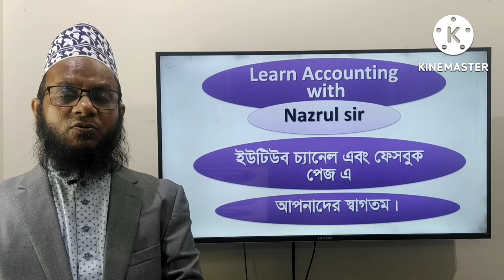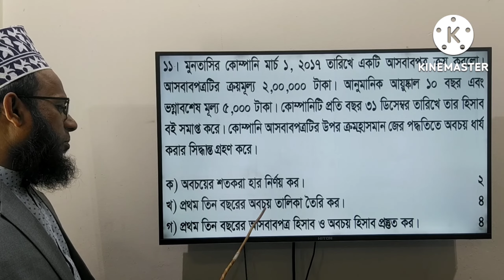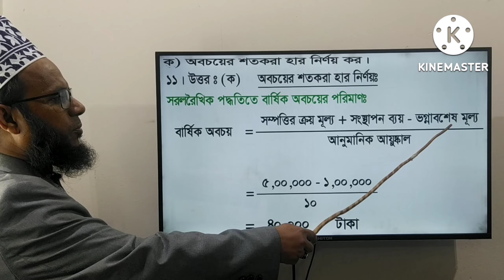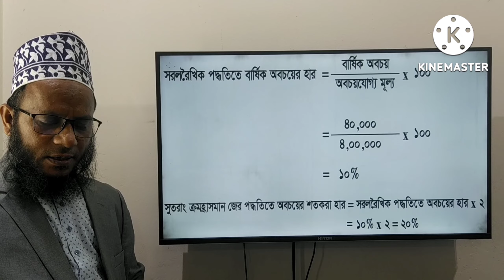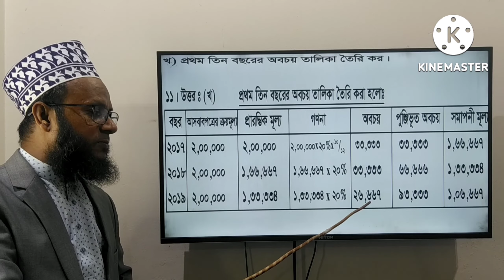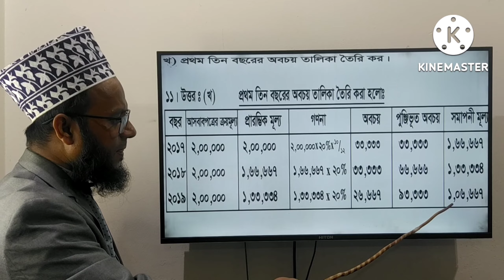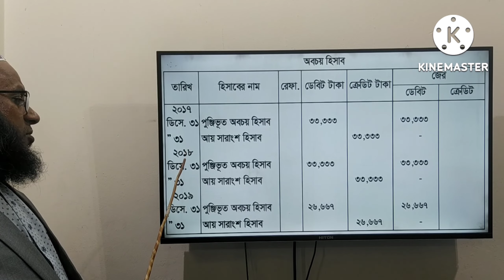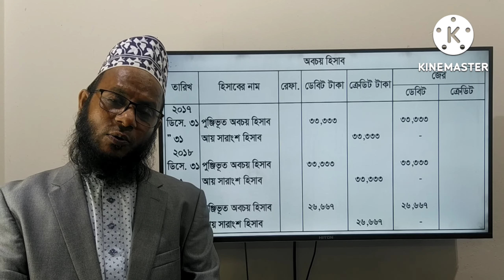H.S.C Accounting 1st Paper, Chittagong board-2021, Ques.11 / Obochoy / Depreciation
H.S.C Accounting 1st Paper, Accounting for Tangible and Intangible Assets, Chittagong board-2021, Ques.11 / Obochoy / Depreciation
(উচ্চ মাধ্যমিক শ্রেণির হিসাববিজ্ঞান প্রথম পত্রের দৃশ্যমান ও অদৃশ্যমান সম্পদের হিসাবরক্ষণ (অবচয়) অধ্যায়ের চট্টগ্রাম বোর্ডের 2021 সালের 11নং অংকের সমাধান ক্লাস।)